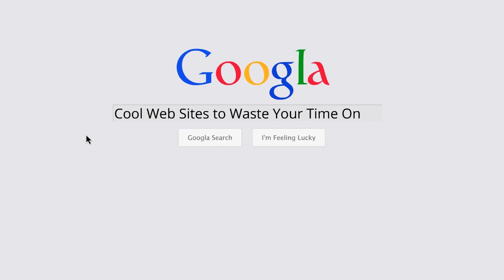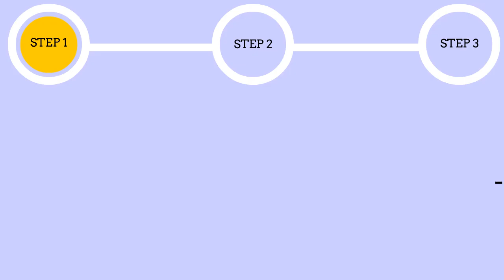Cool Websites to Waste Your Time On|Watch short film of the week |Site Of The Day-58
Cool Websites to Waste Your Time On|Watch short film of the week. In Today's Site Of The Day Video We are Introducing you to another Great Web Watch the most innovative stories—Documentary, Comedy, Sci-fi, Horror, Experimental, Animation, Inspiration, Student films, Award winners & more short films.

Cool Websites to Waste Your Time On|Watch short film of the week.

1000 Most useful Websites:
site of the day,
website of the day,
award winning websites,
best website of the day,
most useful websites,
cool websites,